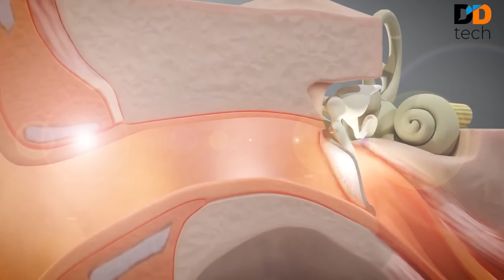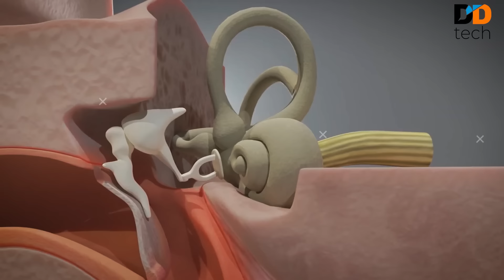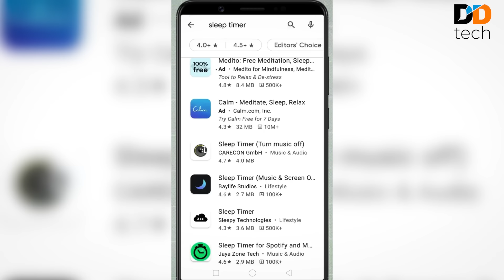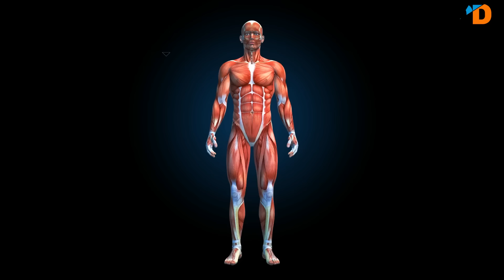Headphone vs Earphone ज्यादा खतरा किससे है 😮 Saftey Tips | Hearing Loss From Earphone ?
Friends, in this video I have told you how loud voice damages our ears i.e. destroys the power of hearing. And this thing is really important for us to understand that nowadays, how should we use the gadgets (earphones, mobiles ) that we are using. so that they do not harm us in any way. For more details watch the video till the end.

1) types of hearing loss
2) hearing loss treatment
3) hearing loss in Hindi
4) disadvantages of earphones in Hindi
5) disadvantages of earbuds
6) how earphones damage your ears in Hindi
7) earphone damage ear
8) headphones vs earphones
9) headphones vs earbuds
10) headphone vs earphones vs earbuds
11) Cause of hearing loss